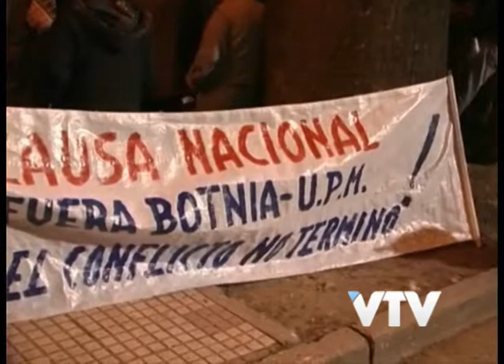VTV NOTICIAS: ARROYO VERDE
La Asamblea Ambiental de Gualeguaychú resolvió entregar un petitorio al intendente de Río Negro Omar Lafluf para relocalizar la planta de celulosa.

Los activistas se movilizarán este domingo e ingresarán a territorio uruguayo para entregar la misiva en la sede municipal de Fray Bentos.